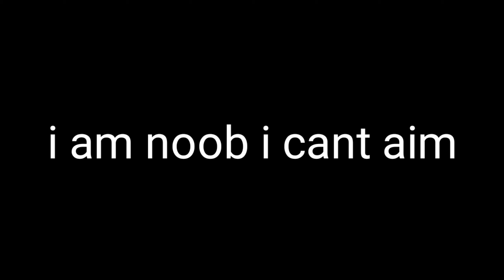Bobbyplays secret meta in Cod Mobile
Bobbyplays secret meta in cod mobile. Bobby plays along with another youtuber who makes stats video said that its meta and I personally don't know lmao | Cod Mobile season 7 | Cod Mobile meta

Locus build: Literally, fully ads build with FHJ or Light suppressor as for snipers range doesn't matter in cod mobile.

▸In-Game Username/IGN: youtube_anime